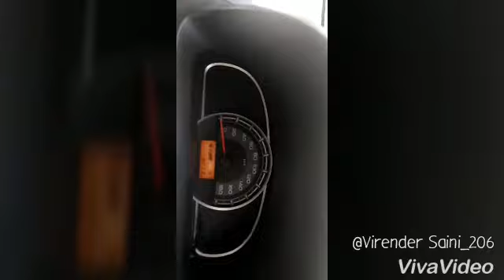Drive to shimla